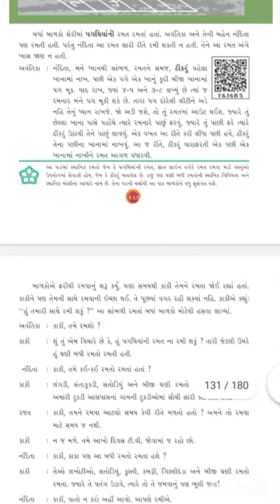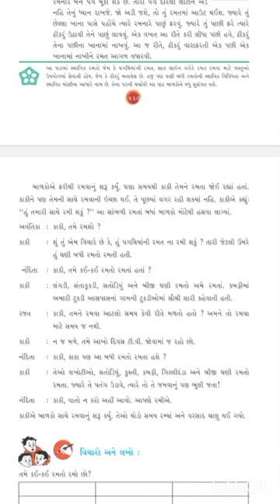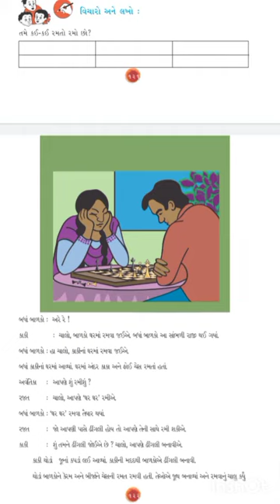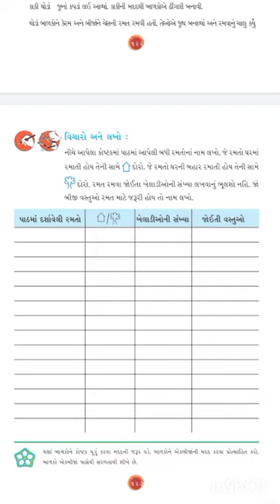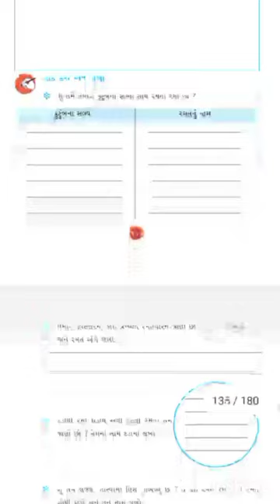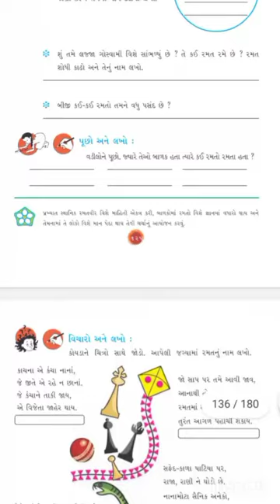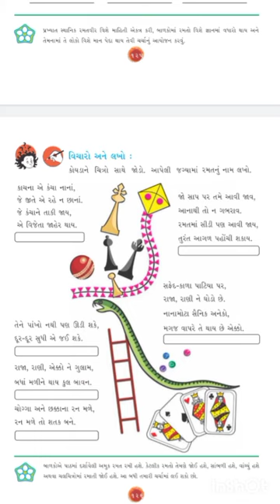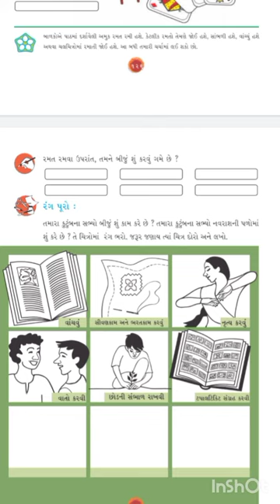Std 3 environment sem-2 lesson-18 Shree sarvoday prathmik shala